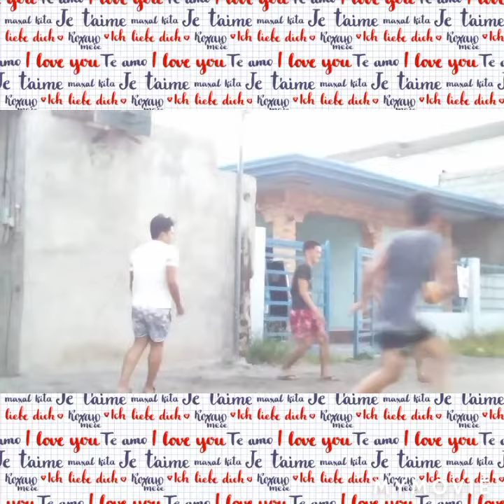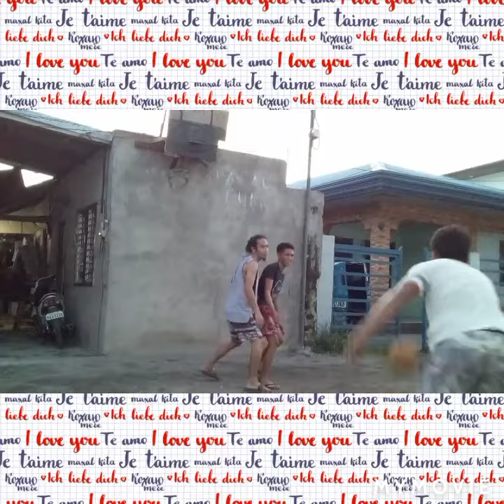(THE REMATCH)🏀🏀🎉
march,26,2021